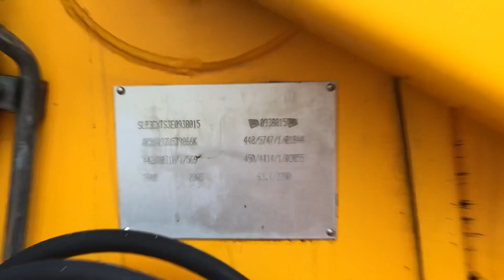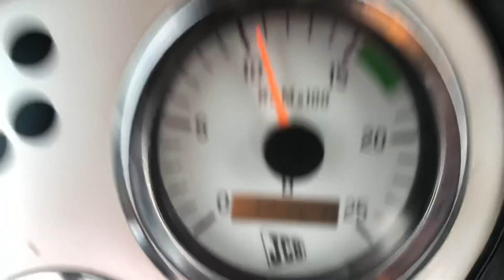COMING SOON TO TCH JCB AUCTION: JCB 3CX